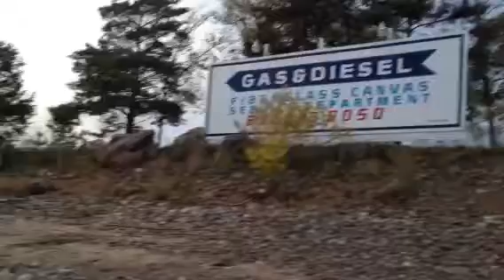St. Croix River @ Afton Marina YC rocky shoreline 11/3/13